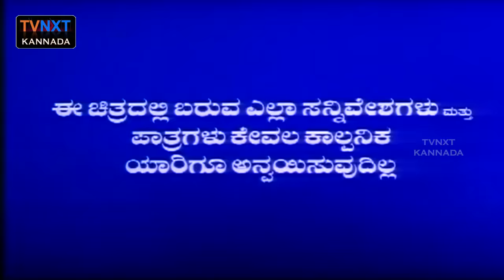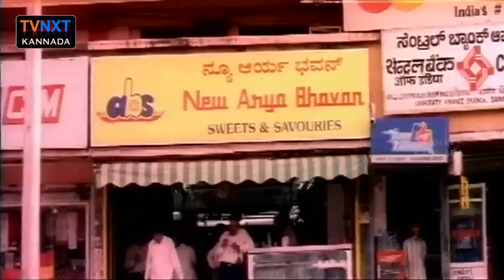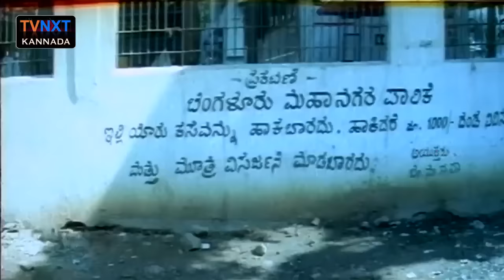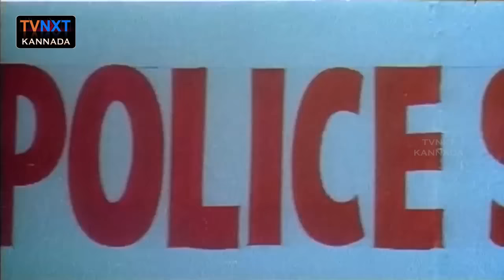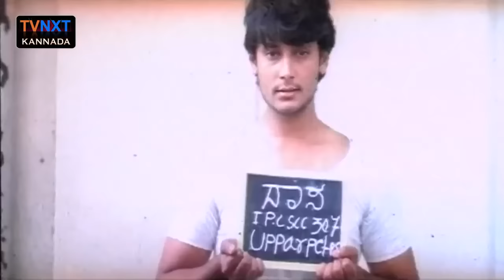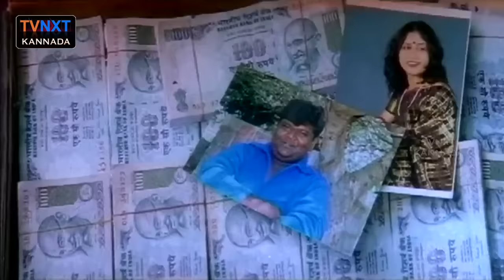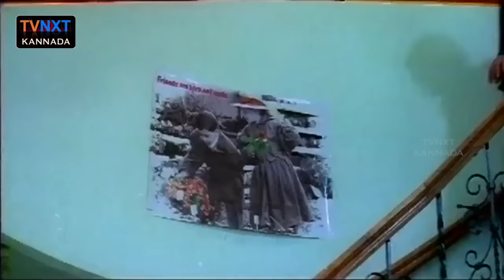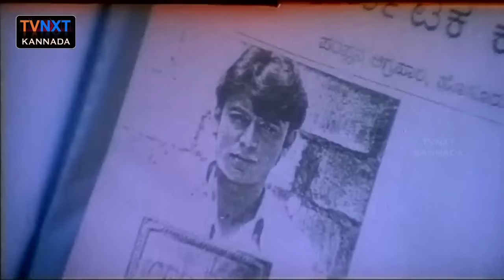Majestic-ಮೆಜೆಸ್ಟಿಕ್ Kannada Full Movie | Darshan | Rekha | Jai Jagadish | Harish Roy | TVNXT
Watch & Enjoy Majestic-ಮೆಜೆಸ್ಟಿಕ್ Flim Form Majestic-ಮೆಜೆಸ್ಟಿಕ್ Movie starring Darshan, Rekha, Jai Jagadish, Harish Roy, Bank Janardhan, Among others. Directed by P.N.Satya and Produced by M G Ramamurthy Amgoth Music composed by Sadhu Kokila.